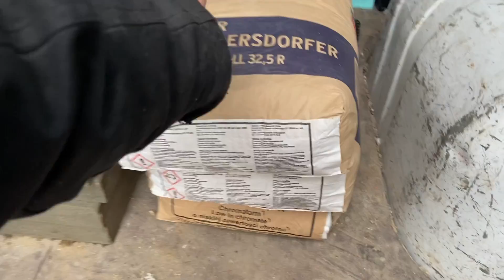Dach decken und Borde setzen, dass alles in dieser Folge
In dieser Folge bauen wir unseren Schuppen weiter, und dabei nehmen wir euch Schritt für Schritt mit.

Über diesen Link könnt ihr mich bei euren Amazoneinkäufen unterstützen!
Kamers:

Panasonic DMC-FZ2000
Sony FDR-AX100 4K Ultra HD Camcorder
DJI Mavic 2 Pro
Gimbal Zhiyun Crane